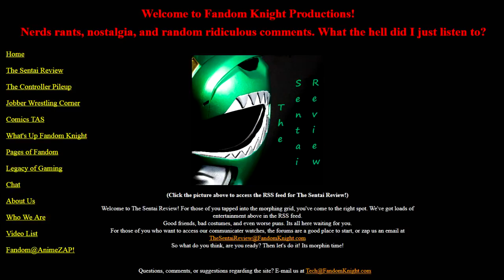Sentai Review Ep 181 Series: Rangers in Space Part 2 P1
We return to Rangers in ...Space. As per usual, a long podcast means multiple parts. In Part 1 of Part 2...yeah that sounds weird. As we cover this middle ground we try to get through Flashes of Darkonda.